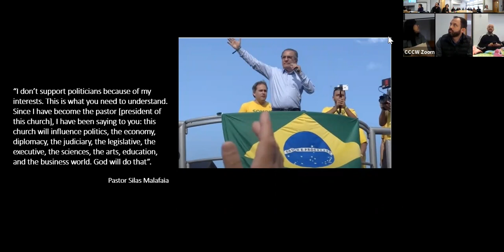CCCW Seminar: Building the Kingdom by Dr Priscilla Garcia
A seminar on 'Building the Kingdom: Pentecostalism and ethical-political life  in Brazil' by Dr Priscilla Garcia.
This seminar is be based on 16 months of fieldwork amongst Pentecostals from one of Brazil’s most politically active megachurches and will argue that the category of the Kingdom of God is central to the development of the ethical and political life of these believers. The paper suggests that ‘Evangelical politics’ is not simply a combination of ‘religion’ and ‘politics’ but rather a phenomenon that believers understand as essential to realising the Kingdom of God. By engaging with this notion, the paper suggests that theopolitical categories such as the ‘Kingdom of God’ may benefit scholars of Christianity in moving beyond the limitations of the religion/politics divide by redefining not only the terms of this relationship but also by relocating where it manifests.